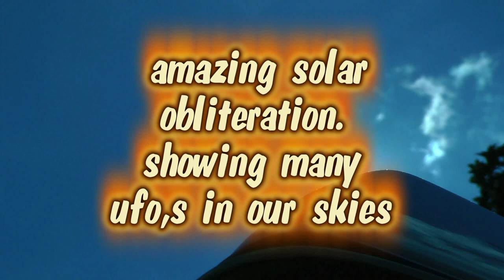Amazing Solar Obliteration.. showing many ufo,s in our skies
solar obliteration technique .. using a  panasonic hdc.tm900 with an adjustable neutral density filter...